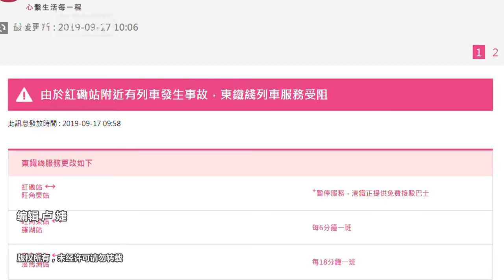港铁红磡站有列车出轨 乘客下车疏散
9月17日，据港媒报道，港铁红磡站17日发生列车出轨事故，有乘客下车疏散。

港铁在官网通报称，东铁线红磡站对开有列车故障事故，红磡至旺角东站服务暂停，红磡站已关闭。旺角东至罗湖站维持6分钟一班车；旺角东至落马洲站维持18分钟一班车，港铁人员正协助乘客离开车厢及处理事件，呼吁乘客考虑使用其他交通工具。

港铁称，初步已知列车从红磡站月台开出，往旺角东时，列车出现故障，现场有车卡偏离路轨，原因有待调查。香港警方表示，早上约8点半，收到市民报警求助，指红磡有列车出轨，暂未收到受伤报告。